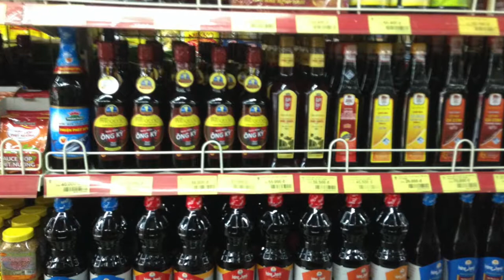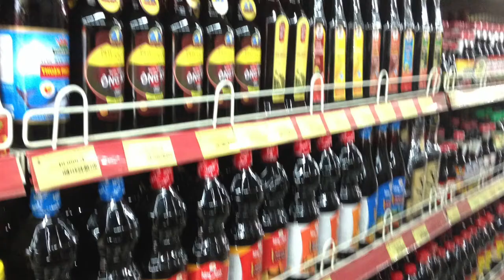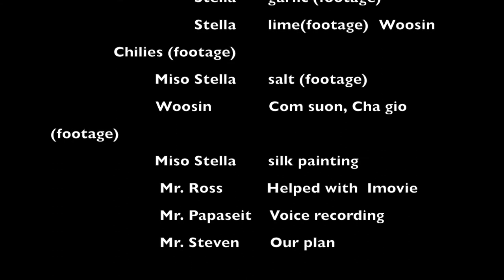4DR Fish sauce